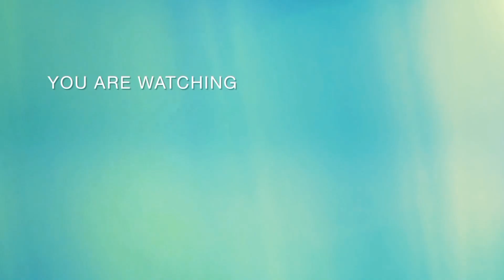Resep TUMIS TERONG BULAT KACANG PANJANG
📌Bahan :
     *Terong bulat
     *Kacang panjang

📌Bumbu :
     *Cabe
     *Bawang merah
     *Bawang putih
     *Daun salam
     *Lengkuas
     *Garam,gula,penyedap rasa
     *Kecap manis
     *Air dan minyak goreng

📝 Bahan dan bumbu bisa disesuaikan dengan
      Selera masing-masing.

Pemusik: @iksonmusic

Pemusik: @iksonmusic

Pemusik: @iksonmusic